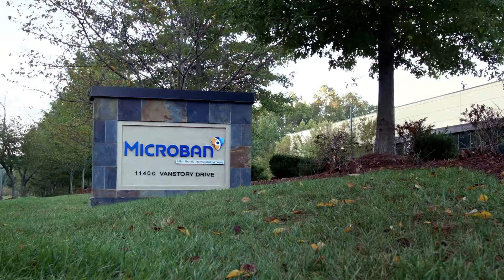เทคโนโลยีต้านเชื้อราและแบคทีเรียแบบบิวต์อินของไมโครแบนคืออะไร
เทคโนโลยีต้านเชื้อราและแบคทีเรียแบบบิวต์อินของไมโครแบนเป็นองค์ประกอบเสริมที่มีประโยชน์มหาศาลแก่ลูกค้าในท้องตลาด ยิ่งไปกว่านั้นยังทำให้ผู้บริโภคสบายใจที่ได้ใช้ผลิตภัณฑ์ที่สะอาดและทนทานยิ่งขึ้น เมื่อผลิตภัณฑ์ตอบโจทย์ได้ดังใจ ผู้บริโภคจึงไม่ต้องมัวกังวลกับเรื่องเล็กๆ น้อยๆ และเอาเวลาไปใช้กับสิ่งสำคัญใกล้ตัวและสิ่งสำคัญในชีวิตได้